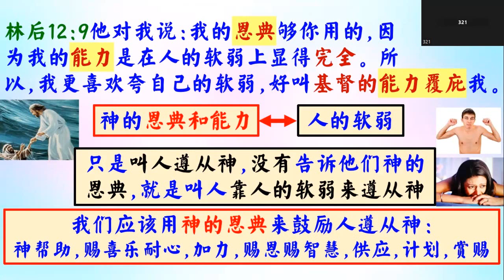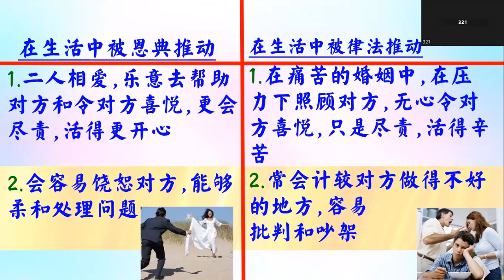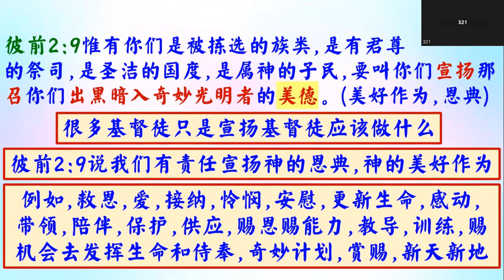提升人的靈命(1) - 普通話 - 葉牧師 2024.07.10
提升人的靈命(1)

 1. 與主的關係：怎樣建立與主相愛的關係，怎樣從主的愛得力，怎樣深信神的供應和計劃。
 2. 處理生命：怎樣不被人、罪、負面思想情緒和潛意識、婚姻和生活的問題、和侍奉的問題影響。
3. 進入不同層次的侍奉：侍奉可以由簡單的生活見證，到建立別人的靈命，或進入策略性的侍奉。